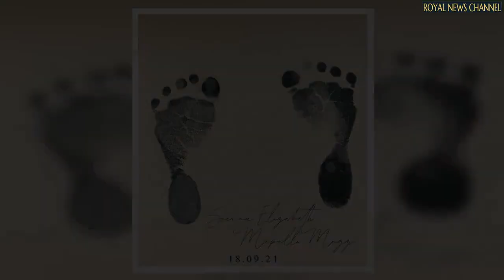Sarah Ferguson gushes over grandchildren - and takes a swipe at Prince Andrew critics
The Duchess of York, 61, fawned over her two daughters and their children not long after the birth of her second grandchild.

She said: "You know it's pretty incredible, but everyone asks me, 'How are your grandchildren?'.

Well, firstly, I look at my girls being wonderful mothers and then I see these incredible beings."

She continued to praise her two daughters after a busy year in the York family.

She said: “My children are phenomenal mothers. “They were great children but now they're phenomenal mothers.

“And now, I have these two exceptional grandchildren all in one year.”